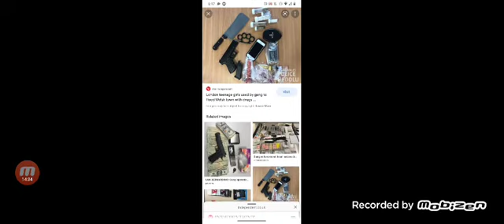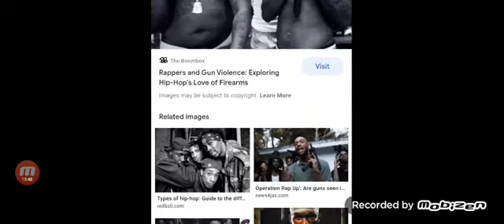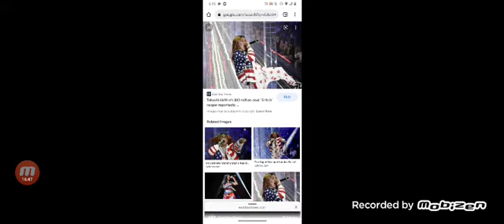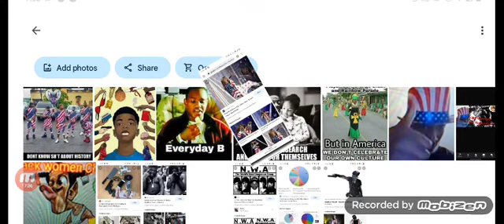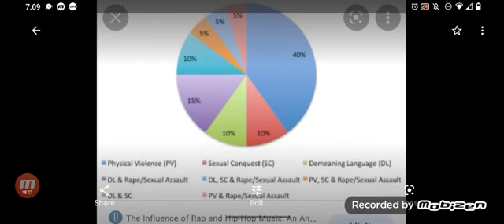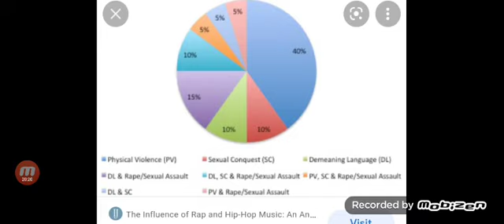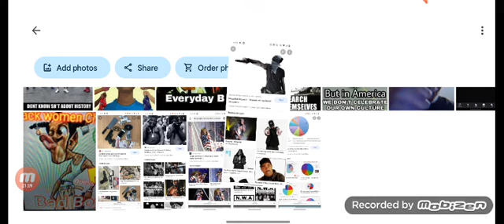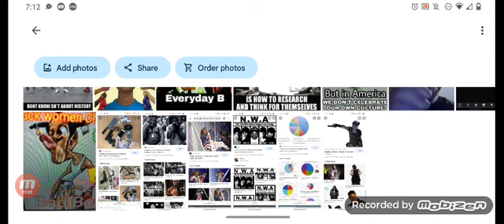FBA don't have a culture- nakmeezy empowering ados Jason Black Yvette Cornell Dee tubmen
FBA don't have culture Africa is your culture home and history black tell you what you look like but it don't tell you what land you from we are African people in America there's no getting around it